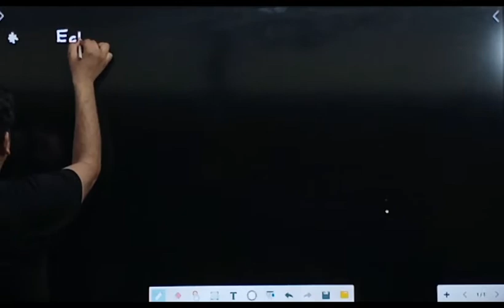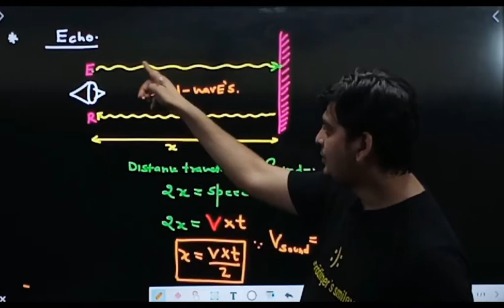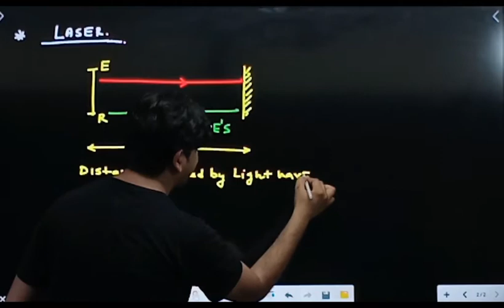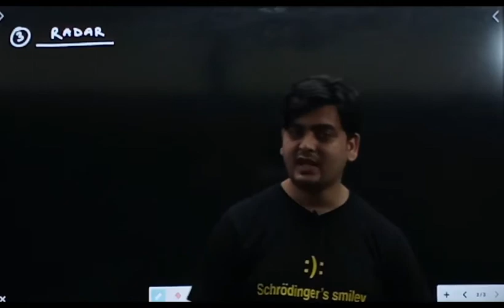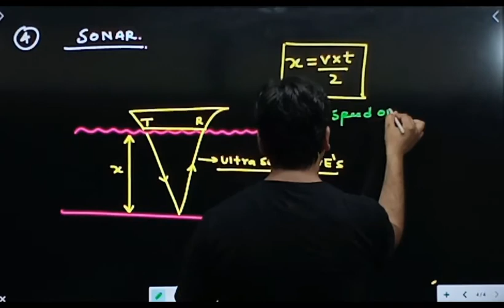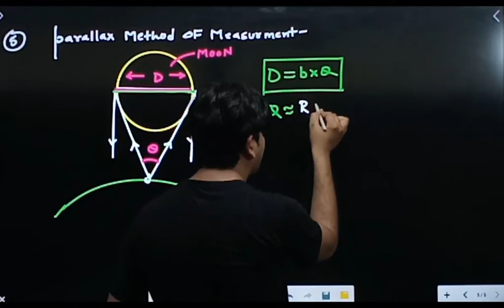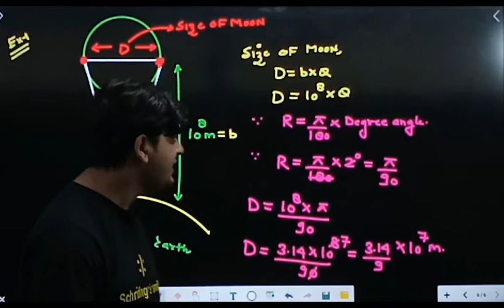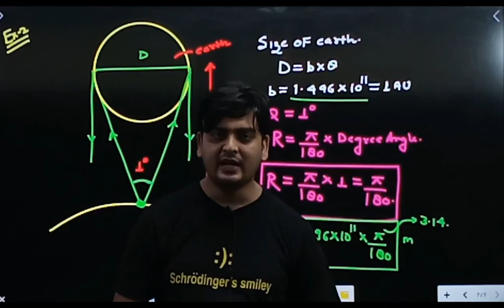LECTURE NO 26, (CLASS 11TH PHYSICS)